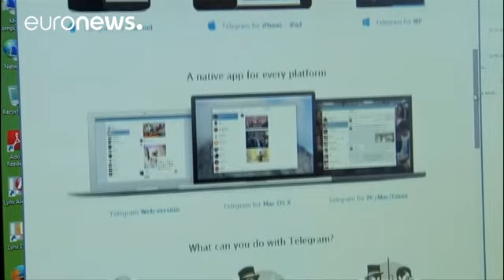Indonesia amenaza con bloquear Telegram por sus contenidos islamistas - economy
Telegram eliminará los canales relacionados con el terrorismo. Se trata de una declaración que sigue a la del gobierno indonesio que bloqueó la versión web de la aplicación el viernes pasado. El ministerio de Comunicación e Información indonesio amenazó el viernes en un comunicado con suspender Telegram por completo, no solo algunos servicios y la versión web, también en los teléfonos inteligentes, si "no prepara protocolos de actuación para retirar el contenido ilegal".